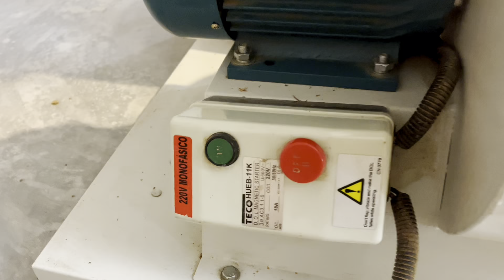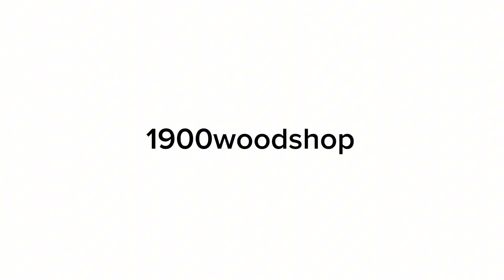Como instalar controle remoto no seu coletor de pó. Sistema de aspiração melhorado na oficina.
Para sua oficina:

* Razi Coletor de Pó 2CV, 220v, 153L, 2.530mm³/h

* Aspirador de Pó/Líquido, 22,74 Litros, 127 V~, 920 W, WD0656BR, 42903, RIDGID

Nesse vídeo mostro como instalei uma placa e controle remoto no meu coletor de pó da marca Razi.

Seguindo as orientações de um vídeo aqui no próprio YouTube, comprei um kit e instalei no meu equipamento com o objetivo de melhorar o trabalho e a organização dentro da minha marcenaria.

É necessário alterar algumas ligações na contatora que aciona o motor do coletor de pó bem como configurar o controle e alguns itens na placa receptora.

O sistema de aspiração terá muito mais praticidade com a colocação desse sistema de acionamento a distância.

Em breve estarei montando todo o sistema de coleta de pó e serragem na oficina.

Se tiverem dúvidas deixe nos comentários.